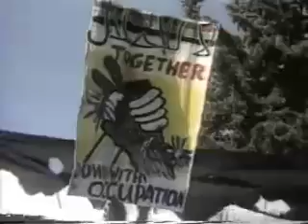Israel Fulfilling Bible Prophecy 5 of 6